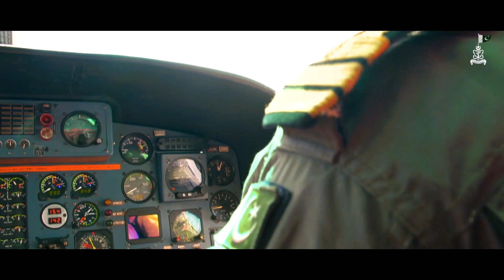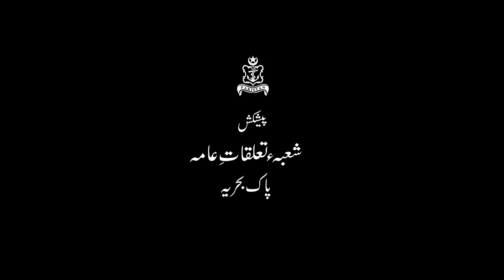Pakistan zindabad song | 23 march song Parcham Pakistan Ka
pakistan zindabad song | 23 march song Parcham Pakistan Ka" on IndependenceDay​ and 23march which strongly expresses the glory, deep love for our country. The determination to uphold the flag is also shown with sense of pride and patriotism.
credit:
Viseo Source: pakistan navy
23 march 2021 song
23 march song